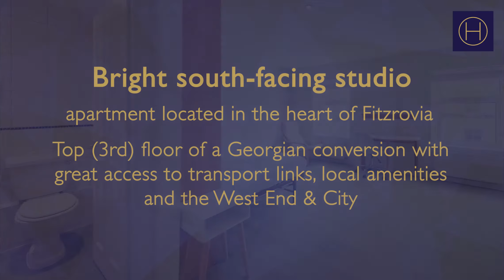Studio apartment for sale in Fitzrovia | Hudsons Property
A bright, well-presented, dual aspect, top floor studio apartment situated in the heart of Fitzrovia and only a very short walk away from Goodge Street underground station. Positioned on the 3rd floor of a Georgian conversion comprising a studio room with pull-down bed, a full bathroom and a separate kitchen. The apartment has great storage options and features double glazed windows. The communal areas are also well-presented. Charlotte Street and the various shops, bars, restaurants and theatres of Soho and Covent Garden are all within easy walking distance from the flat. Providing easy access to world-renowned universities including UCL & LSE. The apartment would be an ideal first-time purchase or pied à terre.